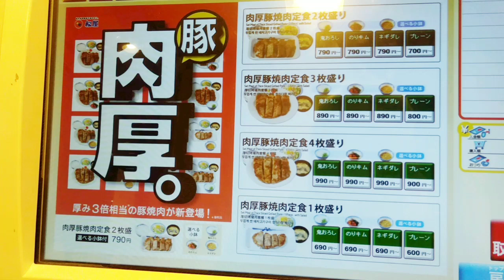〘所沢上安松・松屋〙【ぼぶ】チャンネル『松屋店舗限定ご飯おかわりシリーズ』〔肉3枚肉厚豚焼肉定食〕編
５０歳を目の前にして一念発起

『松屋店舗限定メニューご飯おかわりシリーズ〔肉3枚肉厚豚焼肉定食〕編』

今回は
西武新宿線、西武池袋線所沢駅からバスで１０分程の松屋所沢上安松店からお送りします。

松屋所沢上安松店はご飯おかわり無料です。

今回は
『松屋店舗限定メニュー』をいただきました。

店舗限定メニューは
肉の枚数やトッピングが選べる
【肉厚豚焼肉定食】

今回は
肉３枚でトッピング無し
昔の厚切り豚焼肉より選択肢が増えていたので良かったです。
食べ甲斐もありましたし味も良く
ご飯も進みました。